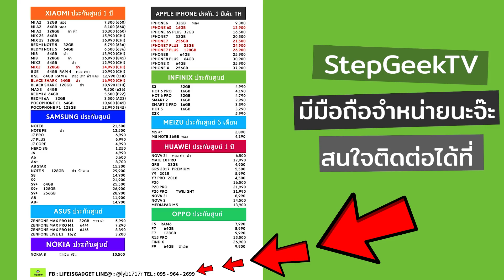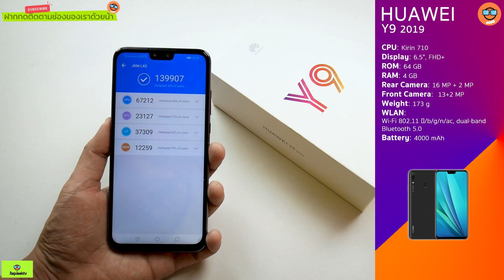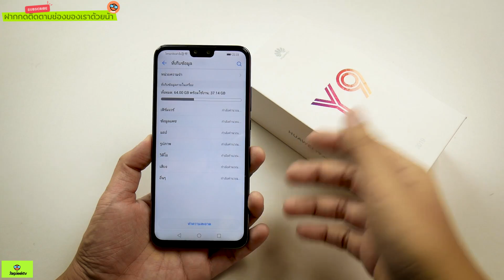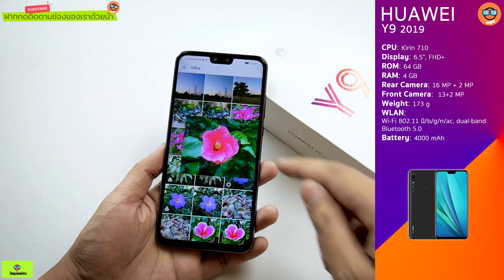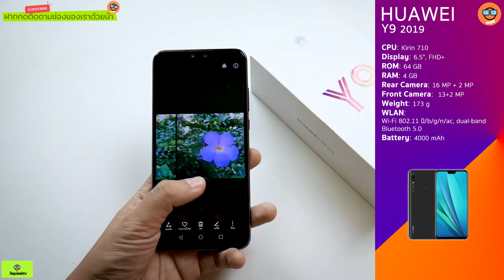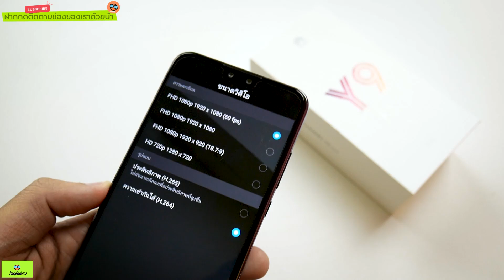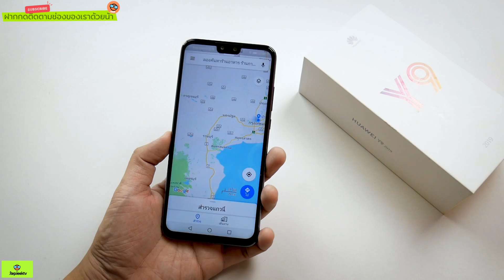รีวิว Huawei Y9 2019 แล้วจะเข้าใจว่าทำไมถึงขายดีแน่นอน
รีวิว Huawei Y9 2019 มาแล้วจ้าา